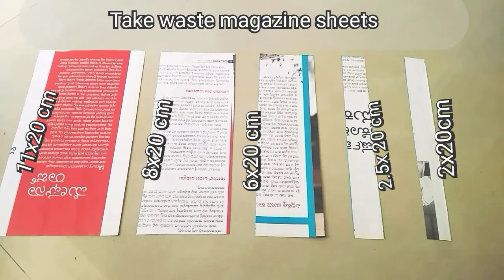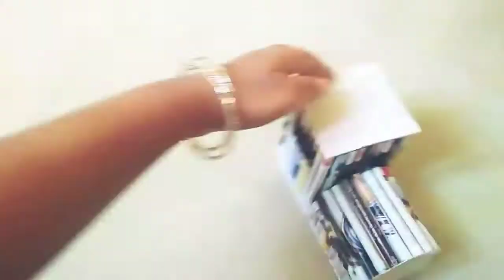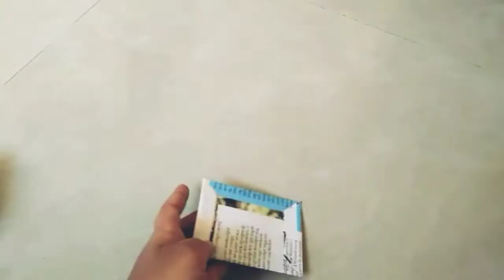Waste paper to useful design 🚂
Hi everyone,
This is sahana mithun

Today I am showing tutorial on best out off waste, From old magazine sheets - paper train 🚂

Materials required
old magazine sheets
fevicol
scale
pen
thread
Fevicol all fix ( all purpose adhesive)

Do it yourself once it is very easy, if you like my video